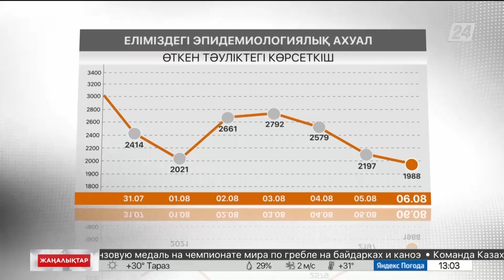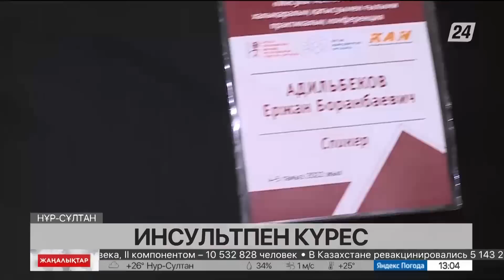7 тамыз 2022 жыл - 13:00 жаңалықтар топтамасы